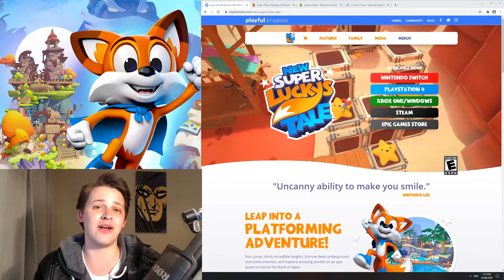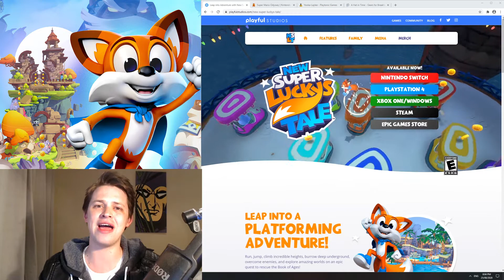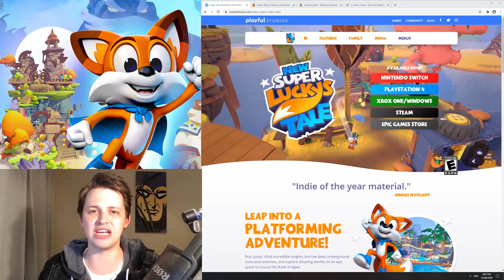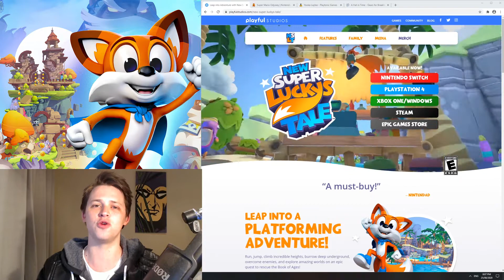New Super Lucky's Tale is STALE & 3D Platformers Need a Reboot (OPEN WORLD) | State of the Genre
I love Open World 3D Platformers, they are one of my absolute favourite genres but I do feel that a lot of it comes from nostalgia at this point. I don't think the Banjo games have been beaten when it comes to their open worlds and yet I don't think they're perfect nor do I think they even hold up in 2020 when scrutinised.

Odyssey is a big favourite for many, I love it but I do think it's a tiresome grind to 100% with a lot of the fun falling away. However Mario games will ALWAYS sell and Nintendo are not set in their way with Mario so he may return to a linear nature in the future. I do hope that New Super Lucky's Tale is not the best we can expect from other studios and that someone comes out with a new, exciting take on the open world 3D platformer some time soon.